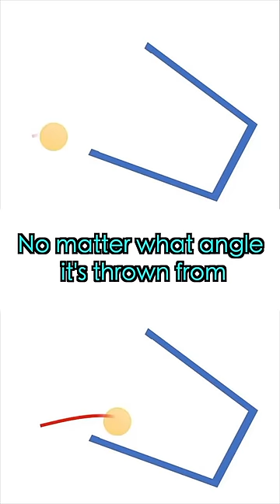Can You Throw the Bouncy Balls into a Bucket🪣?